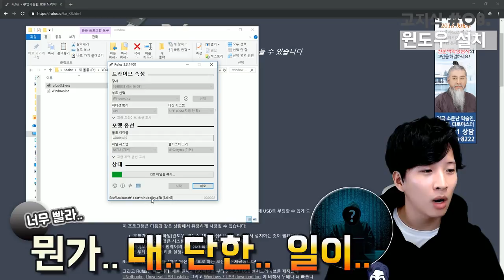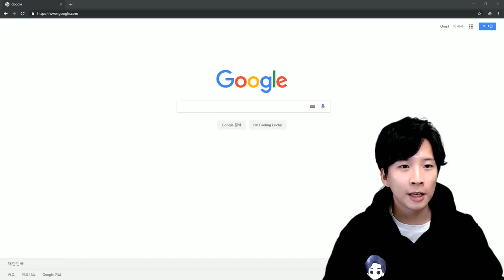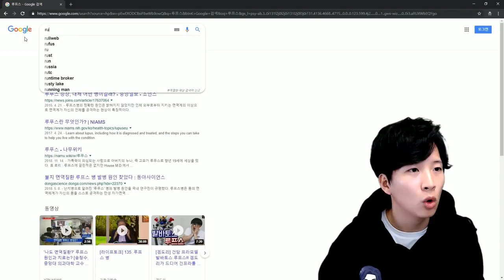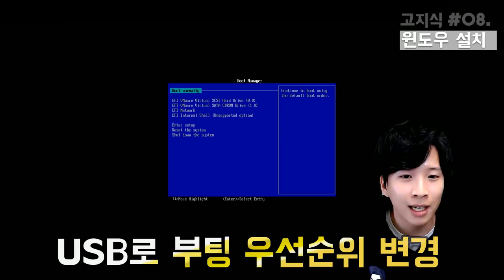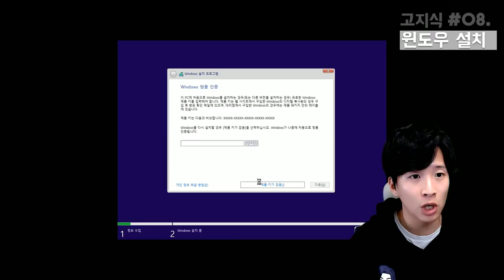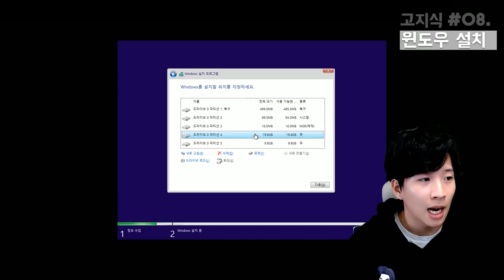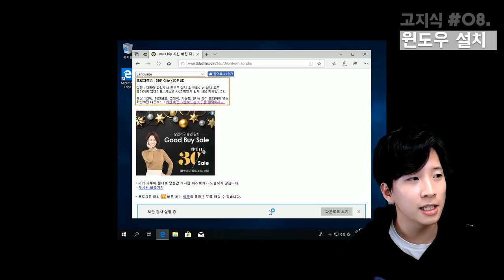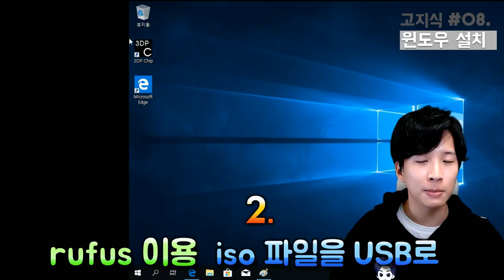윈도우 설치 종결 영상 - 예능화된 윈도우 10 설치법 [高지식]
이번 고지식 영상에서는 윈도우 설치법 및 설치 이후 드라이버 설정까지에 대한 내용을 커버 합니다.

USB에 rufus 소프트웨어를 이용해 마이크로소프트 공식 홈페이지에서 다운받은 윈도우 이미지를 설치해주고, 바이오스에 접근하여 부팅 우선순위를 변경한 뒤 윈도우를 최종적으로 설치하는 단계까지 직접 도와드립니다.

고지식 영상은 일반인들에게 어려울 수 있는 주제들을 이해하기 쉽고 재밌게 설명해주는 시리즈입니다. 궁금하신 게 있으시면 댓글로 남겨주시면 다음 [高지식] 영상에서 다룰 수 있도록 하겠습니다.